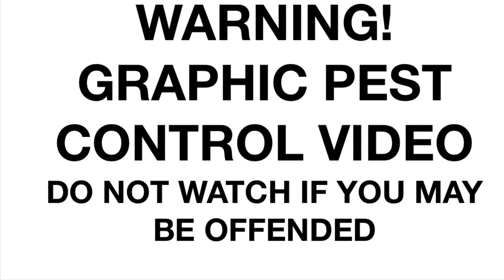#21 A Tale Of Two Hunts-The Crown And The Rapid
This is a combination video of two hunting trips to my rabbit permission, once on the 1st of December and again on the 14th. Freezing cold, windy as hell, rain and Charlie turning up all conspired to limit my opportunities but I stuck with it as best I could-roll on summer!

All things to do with the Rapid here on the new forum

Checkout SMW Engineering on eBay

My Kit-
Theoben Rapid 0.20cal
FX Crown Continuum
ATN X-Sight 4K
ATN Laser Ballistic 1000 rangefinder